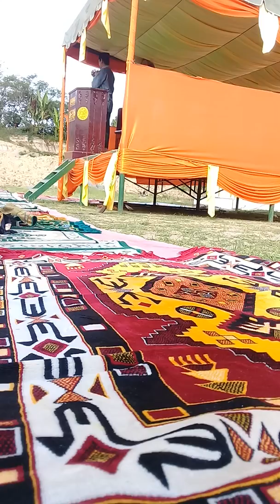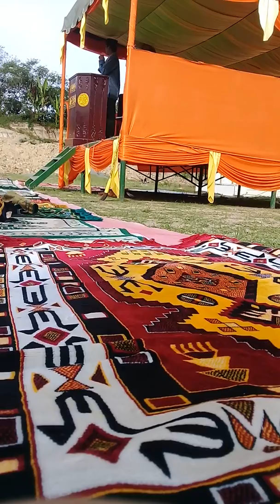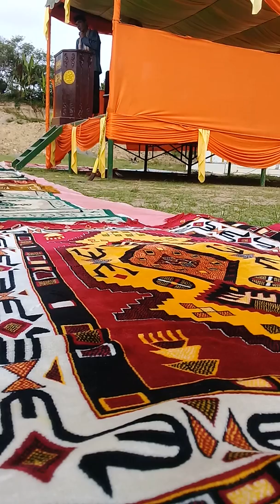Ceramah kontropersi paling amburadul dan tidak bermutu hanya untuk memecah belah umat islam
Tidak layak seorang penceramah selalu membahas tentang perbedaan seharusya ceramah itu berbicara tentang persatuan bukan perpecahan seperti di ucapkan orang ini. Apalagi ceramah yang ngaur kesana kemari pembahaaannya, waduh kurang pergaulan dan kurang membaca nampaknya penceramah ini dan bisa dibilang penceramah kampungan.